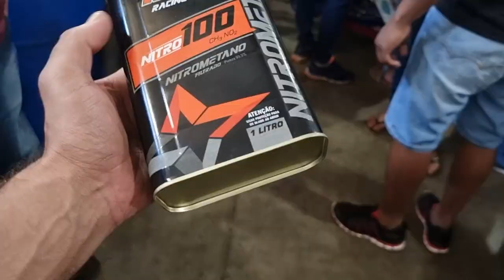FOMOS CAMPEÃO DO BOLOLO 70MM! A FORMAÇÃO DE UMA NOVA EQUIPE